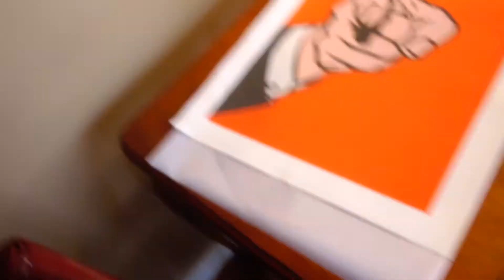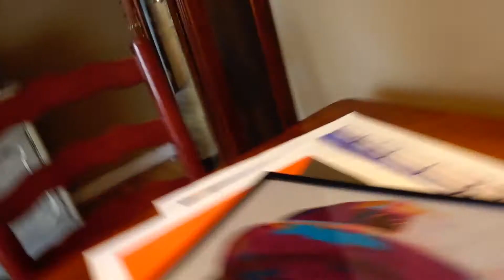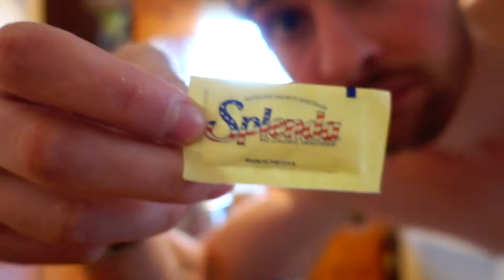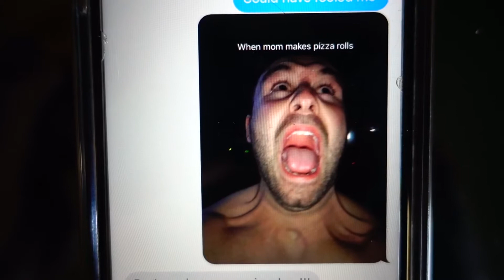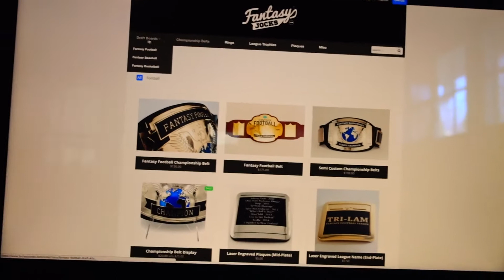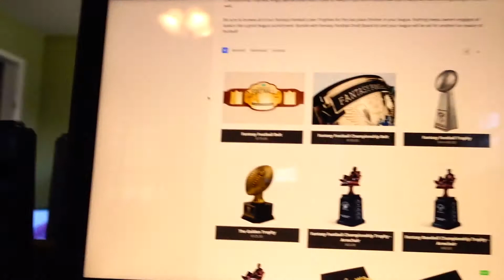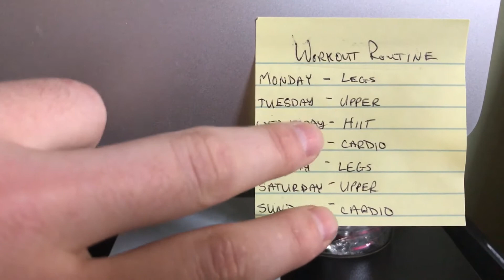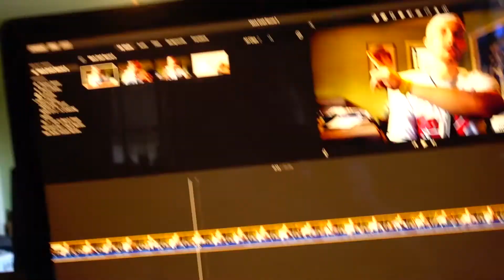Back in the Fantasy Football Industry! | Week 4 Vlog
I'm four weeks into starting my own lil business venture and things are going gooooood. This week I pick up a new client that lands me back into the fantasy football industry! Lessssgetit, enjoy.

Origami - Free Dr. Dre x Eminem x The Game x 50 cent type beat - Contrast (prod. Spartanbeats)